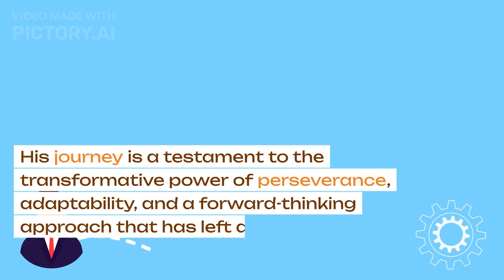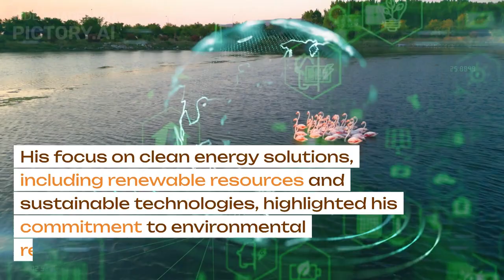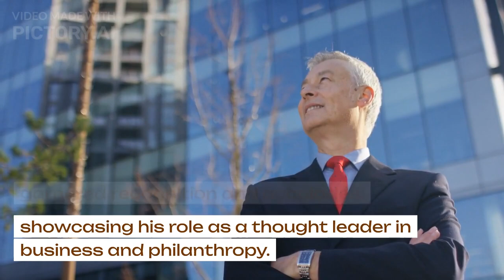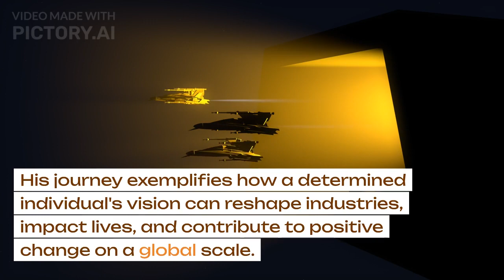Sunil Vaswani: Entrepreneurial Visionary Shaping Global Industries"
Description: Explore the inspiring journey of Sunil Vaswani, a visionary entrepreneur who has left an indelible mark on diverse industries. From strategic acumen to sustainable practices, discover how his leadership transformed the Stallion Group into a global powerhouse. Learn about his commitment to innovation, ethical values, and philanthropy, leaving a lasting legacy that resonates in business and society.